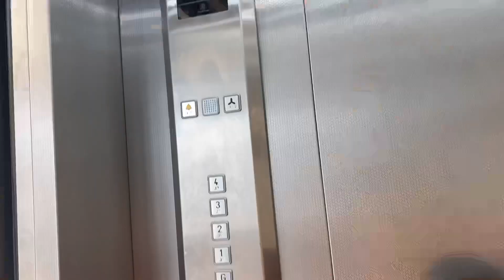Aajkal kam ki wajah se vlog nahi bana pa rahi hu ,kaddu ki quick and simple sabji 💕